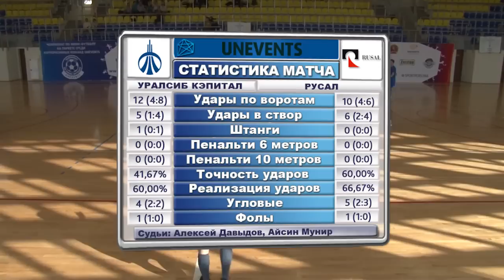Уралсиб Кэпитал - РУСАЛ (весна 15, Дивизион B, 2 тур)